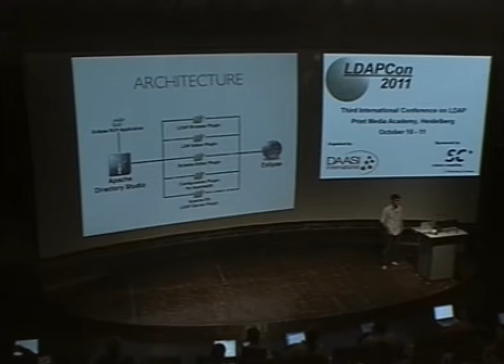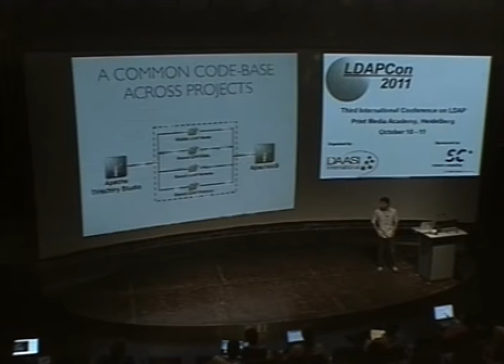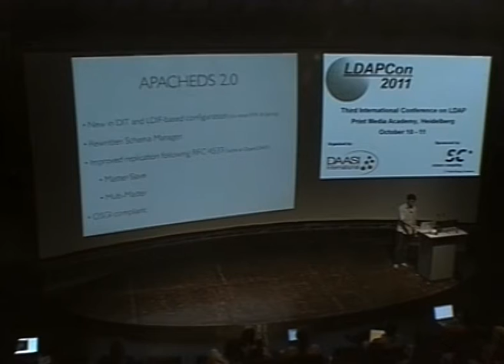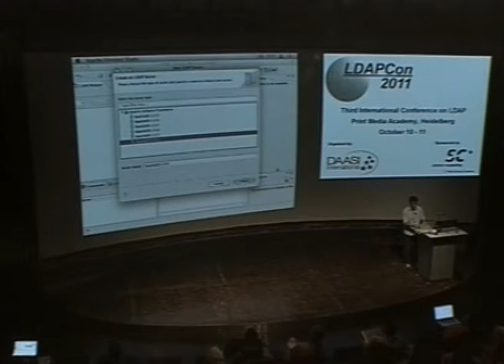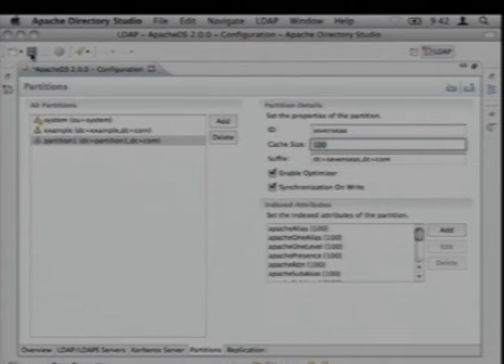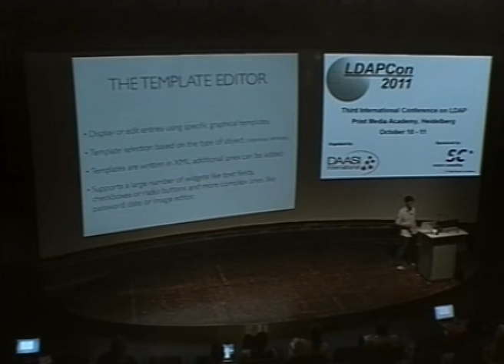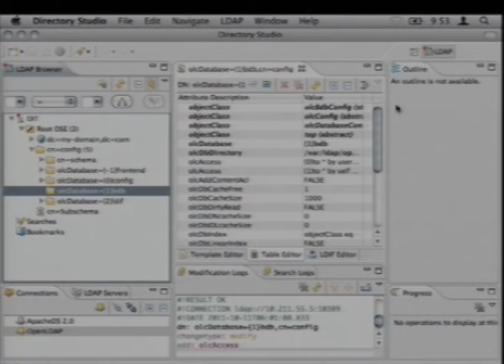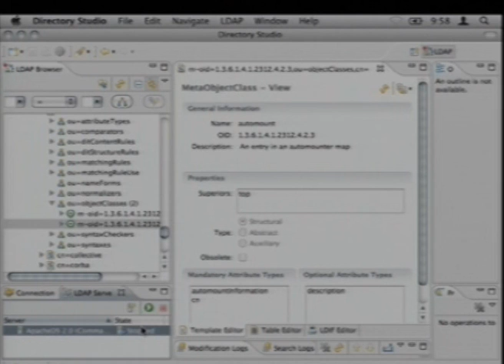LDAPCon 2011 - "Apache Directory Studio"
This is the talk of Pierre-Arnaud Marcelot on "Apache Directory Studio" at LDAPCon 2011.